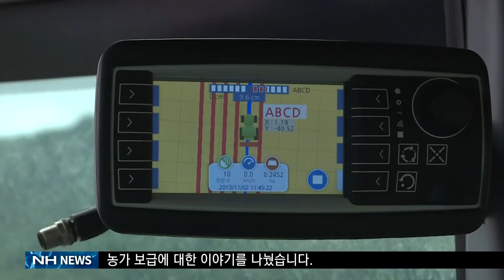밭농업 기계화 확대 위한 시연회 개최(20210623)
지난 18일 전북 완주군에서 열린 '밭농업 기계화 농작업 대행 시연회'에는 장철훈 농업경제대표이사를 비롯해 지자체장과 농업인 등이 참석했습니다.
관계자들은 드론을 이용한 농약살포와 직접 조작하지 않아도 스스로 운전해 작업을 진행하는 자율주행 트랙터의 상용화 현장을 직접 살펴보고 농가 보급에 대한 이야기를 나눴습니다.

장철훈 농업경제 대표이사는 "농협에서는 중앙정부, 지방정부 그리고 지역농업과 발맞춰 기계화 사업을 적극적으로 추진하겠다" 고 말했습니다.

한편 2019년부터 정부의 주산지 일관 기계화 사업에 참여하고 있는 농협은 스마트 농기계를 적극 지원해 기계화 농작업 대행 환경을 만들어나갈 계획입니다.